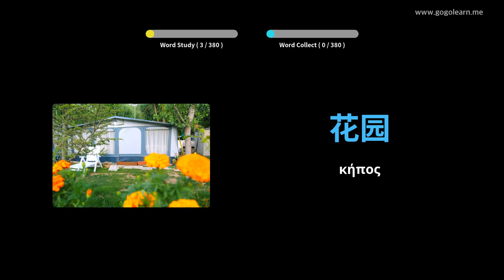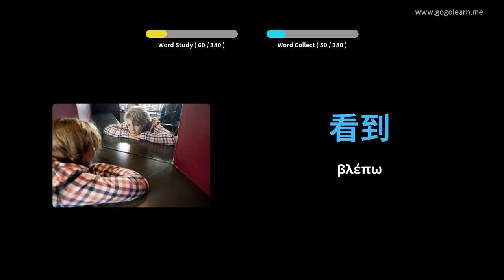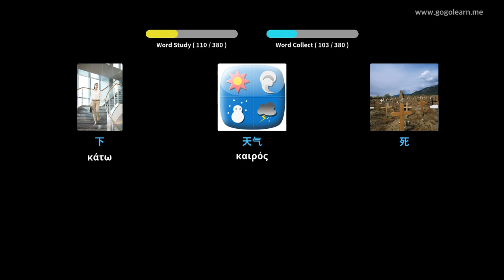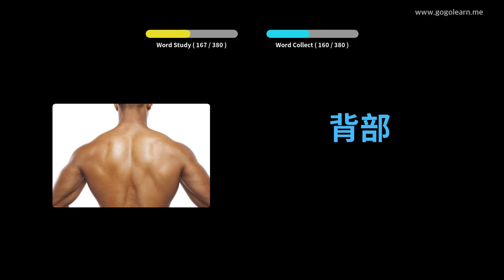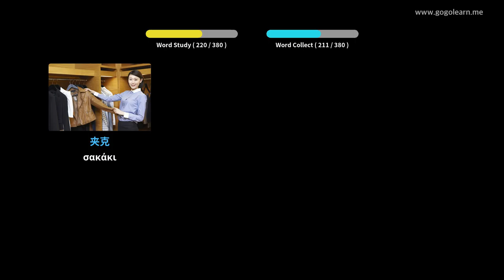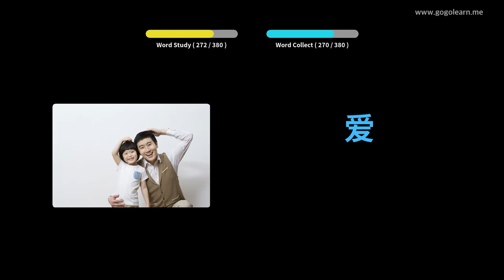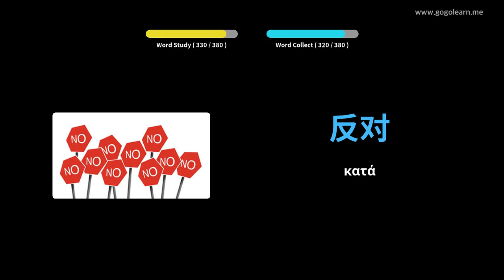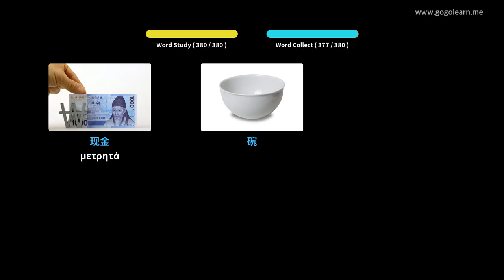κινέζικαλεξιλόγιο Βασικά παιδιά | Golearn